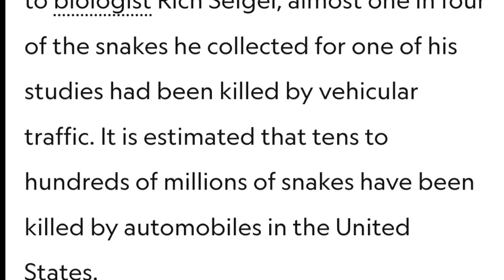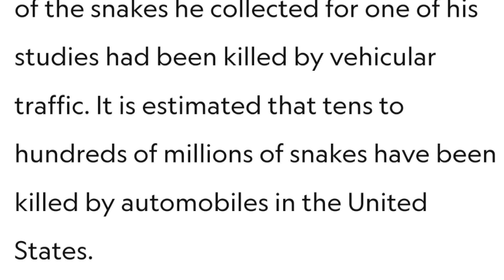Why I Don't Catch Snakes Anymore. Dire Consequences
Snakes?

If snakes were in a popularity contest, among all other animals, they would surely lose. Around the world, snakes are often perceived as animals to be feared or hated. Unfortunately, the reality is that most of the antipathies that surround snakes are guided by ignorance or misunderstanding. While snakes may not be the most popular animal on the planet, have you ever wondered why they might be important? Or perhaps, why they shouldn’t be killed? There are actually many good reasons to respect snakes and maybe even appreciate them!

Here are three spectacular ways that snakes are important and worthy of your respect:

1. Snakes Maintain Balance in the Food Web.

Snakes play an integral role in maintaining balance in the ecosystem. In most systems, snakes can be both predator and prey. When a large prey population attracts and sustains a large snake population, those snakes become prey for birds, mammals and even other snakes! Some snakes specialize in preying on other snakes, like the kingsnake, which can prey on rattlesnakes because they are immune to rattlesnake venom. In Southeast Asia, the king cobra, the longest venomous snake in the world, is also a snake-eating specialist!

2. Snakes are a Natural Form of Pest Control.

As predators, snakes keep prey populations in balance. For example, rodents reproduce exponentially in the absence of predators, as long as there is plenty of food. This is particularly true in environments dominated by humans. The University of Nebraska estimates that mice cause $20 million in damage annually in Nebraska! Most people try to control these pests with chemicals which end up polluting the environment. Snakes provide an easy, environmentally friendly, free and natural pest control service.

Another example, timber rattlesnakes in the eastern U.S. eat rodents who are hosts to ticks. Those ticks are a vector for Lyme disease, which is a dangerous bacterial infection that can be transmitted to humans. When the snakes reduce the rodent populations, the prevalence of Lyme disease in the environment is reduced.

3. Snakes Deserve our Respect and Appreciation.

Snakes, while feared around the world, are also revered and celebrated in many cultures. In some societies snakes are often viewed as good fortune and in others, the snake created the world. Being predators, the benefits of snakes are now being recognized as providing humans with an ecological service. However, snakes are seriously under threat. Some snake species have become threatened due to habitat destruction, urban development, disease, persecution, unsustainable trade and through the introduction of invasive species. Many snake species are endangered and some species are on the brink of extinction. As a society, we do not have to love snakes, but we can at least respect their right to exist without harm and appreciate their vital role in maintaining Earth’s biodiversity.